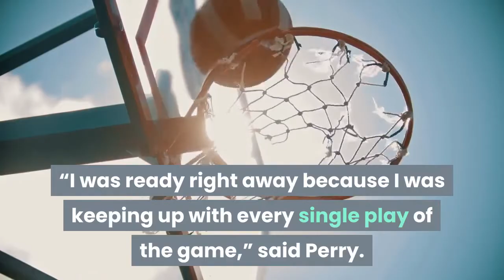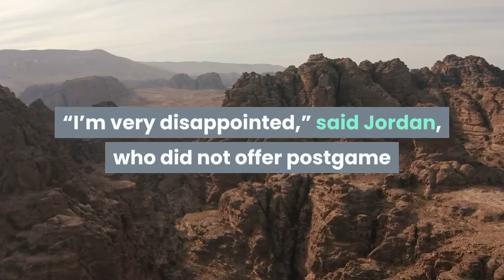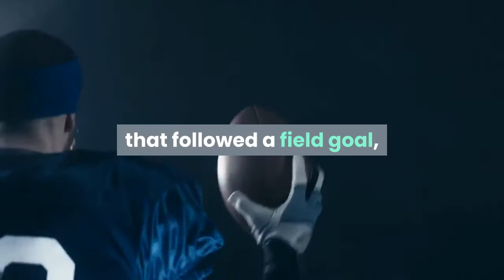Without QB D’Eriq King Hurricanes’ Cheez It Bowl rally falls short vs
Through it all, 18th-ranked Miami fought back against No. 21 Oklahoma State, but the rally behind backup quarterback N’Kosi Perry came up short. UM fell, 37-34, in the Cheez-It Bowl at Camping World Stadium on Tuesday night. The Hurricanes (8-3, 7-2 ACC) finish 2020 with two consecutive losses to ranked teams after getting drubbed, 62-26, against North Carolina on Dec. 12. They are now 1-10 in bowl games since 2006 — the only win coming in 2016 in the same Orlando bowl when it was named the Russell Athletic Bowl. King, who went down trying to make a move on a defender while scrambling in the OSU red zone, was 10 for 13 for 113 yards and a touchdown pass, adding 18 rushing yards, at the time of his departure. Perry came on in relief to throw for 228 yards and two touchdowns on 19-of-34 passing.“I was ready right away because I was keeping up with every single play of the game,” said Perry. “Right away when it happened, I knew I was about to go in, and I was ready.”Driving at around midfield with under two minutes to play, Perry threw a screen to Michael Redding on fourth-and-9 that only went for 6 yards. The Cowboys (8-3, 6-3 Big 12) were able to run out the clock from there.“At no point did I think we would lose that game,” said Miami coach Manny Diaz, who added King will be evaluated on Wednesday in Miami. “I don’t think our team did, either, until it hit triple-zeroes. The way we battled, the way we fought, the way we played for each other was inspiring.”Oklahoma State quarterback Spencer Sanders threw for 305 yards and four touchdowns on 27-of-40 passing. Three of his touchdowns went to freshman receiver Brennan Presley, who finished with six receptions for 118 yards. Junior Hurricanes tight end Brevin Jordan had eight receptions for 96 yards and two touchdowns. Senior receiver Michael Harley also had eight catches for 69 yards and a touchdown.“I’m very disappointed,” said Jordan, who did not offer postgame whether he intends to enter the NFL draft or return to Miami next season. “Very disappointed in the fact we didn’t come away with a win, but I’m also very humble to be a part of this team. I mean, these guys did not — they never quit.”The Hurricanes appeared to tie the Cowboys at 21 after trailing, 21-0, when running back Cam’Ron Harris’ 42-yard third-quarter touchdown was followed by a two-point conversion by Jordan, but upon review, Jordan was called short after breaking a tackle and diving to the goal line. Instead of a tie by way of 21 unanswered points, it was Oklahoma State leading, 21-19. The Cowboys added to the lead with a Dillon Stoner 5-yard touchdown from Sanders that followed a field goal, and they led, 31-19, early in the fourth quarter. Jordan scored his second touchdown from a yard out on a one-handed snag off a lob over his back shoulder from Perry.